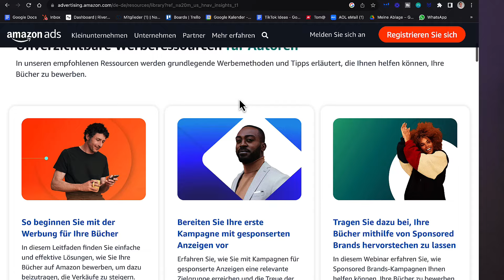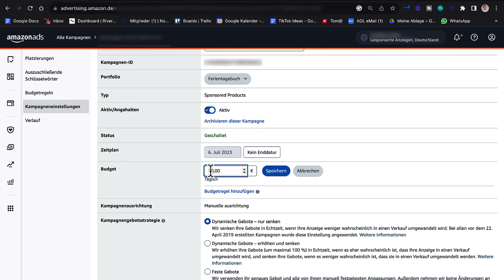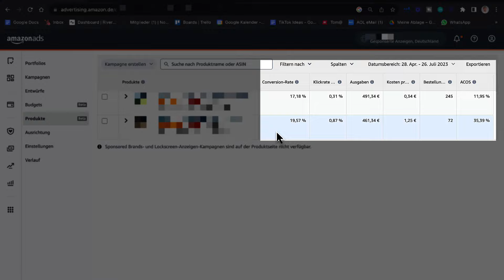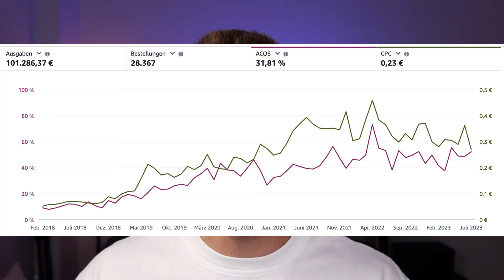Amazon Ads - Top 5 Tipps für den Einstieg als Selfpublisher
Bist du auch ein wenig eingeschüchtert von den Werbeanzeigen auf Amazon? Fühlst du dich unsicher, wie du am besten vorgehen solltest, ohne ein beträchtliches Budget zu riskieren? Dann bist du bei meinem heutigen Video genau richtig! Ich präsentiere dir heute meine Top 5 Tipps für einen erfolgreichen Einstieg in die Welt der Amazon Ads als Selfpublisher. Viel Spaß :)

Kennst du schon unseren Podcast, Blog und unsere Communities?

Kapitel
00:00 Intro
01:08 #1 - Erst verstehen, dann loslegen
02:00 #2 - Kontrollbewusstsein
02:43 #3 - Performance Verständnis
04:15 #4 - Falsche Zielsetzungen
06:11 #5 - Ads als Investition sehen